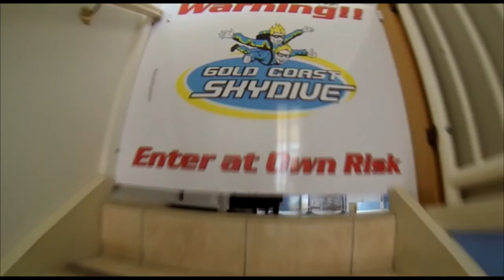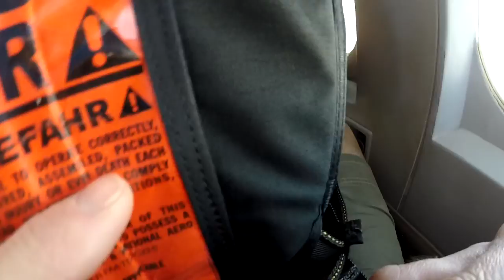Gold Coast Skydive - Chad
Skydiving Video - Chad